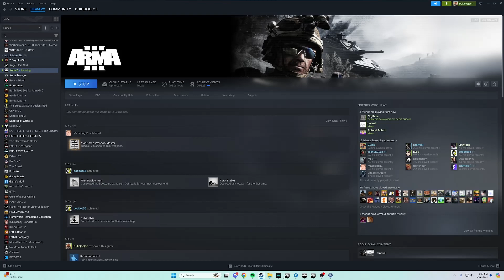Warhammer TPG OPS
First time being zeus